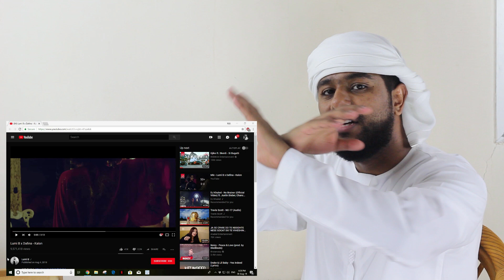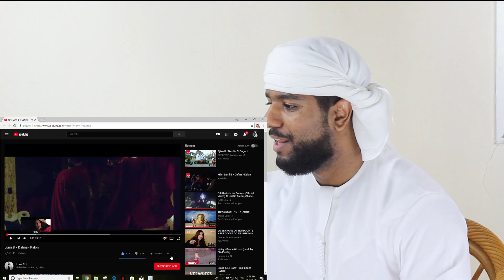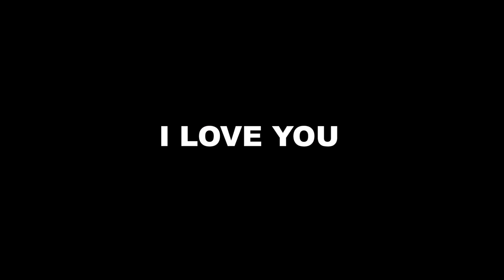ARAB REACTION TO ALBANIAN MUSIC BY Lumi B x Dafina - Kalon **BEAUTIFUL**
Middle eastern reacting to kosovan/albanian music by lumi b and Dafina in a song called Kalon.